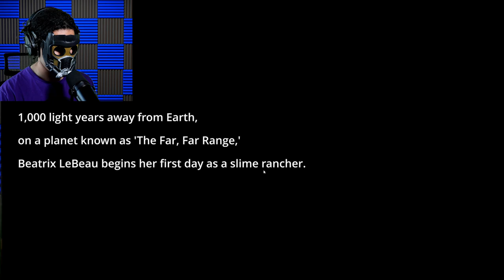FROG IS SLIME :3 | Slime Rancher Episode 1